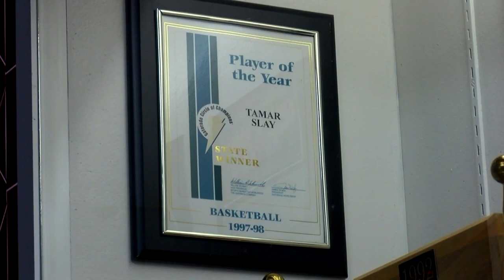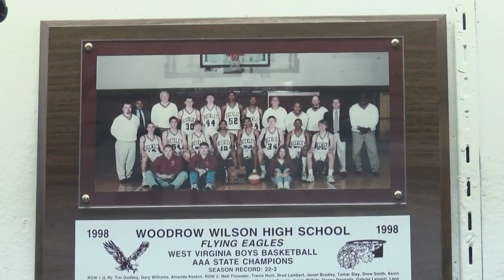Tamar Slay still instructing hoopers virtually during COVID-19 pandemic